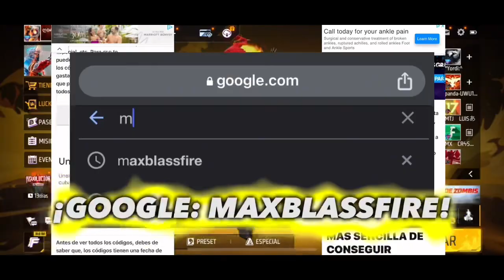ASÍ ES EL EVENTO REINO FANTÁSTICO PARA RECLAMAR BARBA DEL VIEJO Y MÁS REGALITOS GRATIS EN FREE FIRE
🎁CÓDIGO AQUI🎁

🎁🔥👇CÓDIGOS JULIO OFICIALES🔥🎁

-ACTIVA LA 🔔